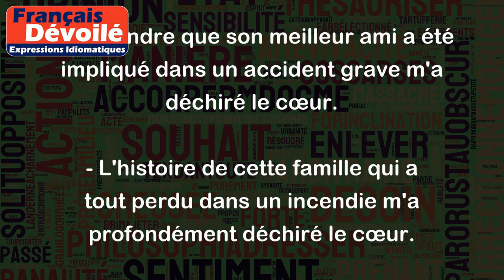Déchirer le cœur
"Déchirer le cœur" est une expression qui signifie causer une grande douleur émotionnelle. Elle est souvent utilisée pour décrire une situation tragique ou difficile qui affecte profondément quelqu'un.
Voici quelques exemples d'utilisation de cette expression :
- La mort soudaine de son frère l'a déchiré le cœur.
- Voir les images de la guerre à la télévision me déchire le cœur.
- Apprendre que son meilleur ami a été impliqué dans un accident grave m'a déchiré le cœur.
- L'histoire de cette famille qui a tout perdu dans un incendie m'a profondément déchiré le cœur.
- La solitude est une épreuve qui peut déchirer le cœur de ceux qui en souffrent.